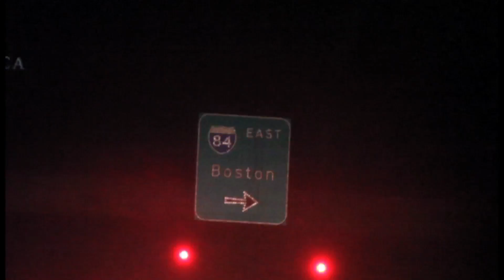G.O.L.D - Cruisin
4D Cal Productions/ 2Gz Ent/ Unified Blocks/ presents: G.O.L.D with "Cruisin."